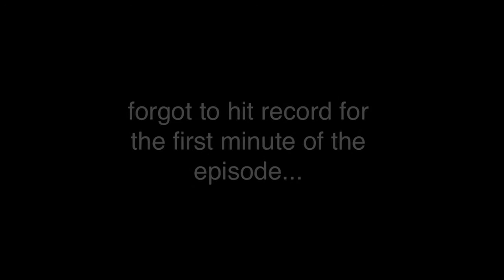Security in Agile/DevOps Environments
James Wickett, Matt Tesauro, Jimmy Mesta, and Justin Collins discuss building security into modern development environments.